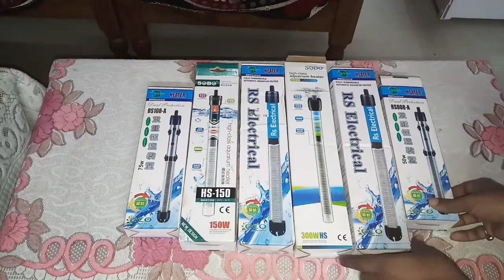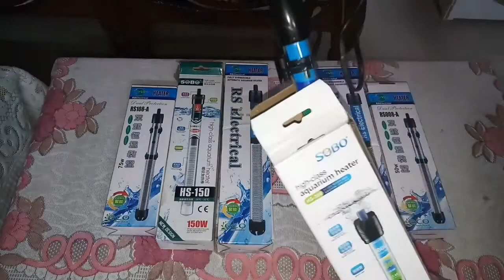How to Maintain Temperature in Winter season !!!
My name is Dwipayan Nath Mazumder my hobby is Aquamind and Aquarium mind.